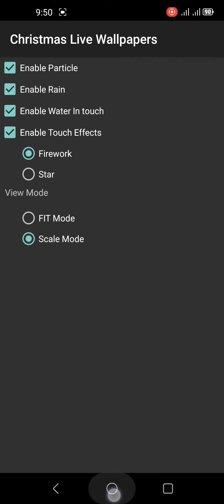Christmas Live Wallpaper